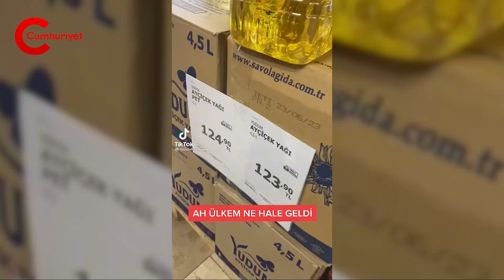Mustafa Sarıgül benzin fiyatını görünce neye uğradığını şaşırdı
Türkiye Değişim Partisi Genel Başkanı Mustafa Sarıgül, benzin alırken gördüğü fiyatların ardından neye uğradığını şaşırdı.